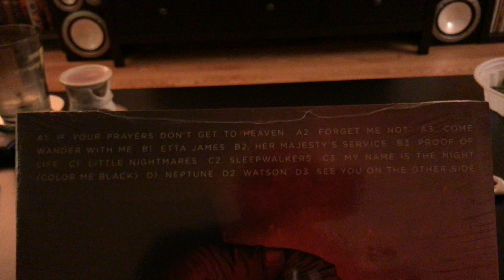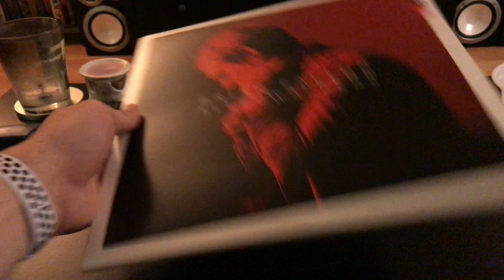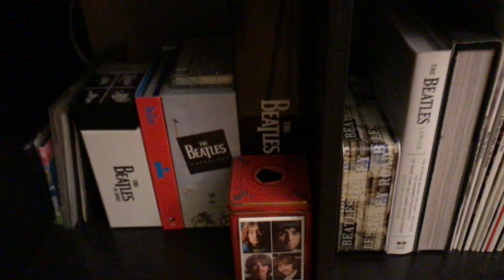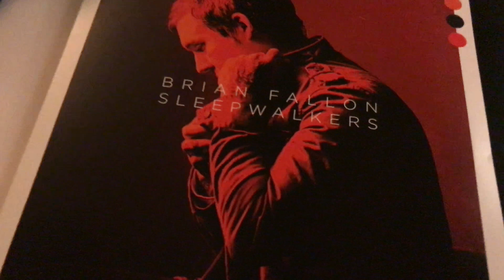Surprise Amazon Package Unboxing!